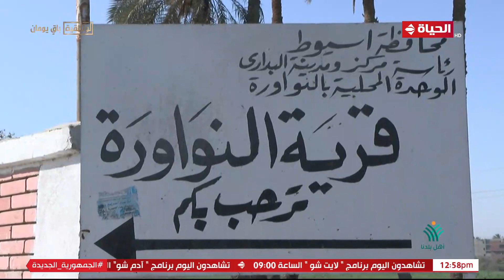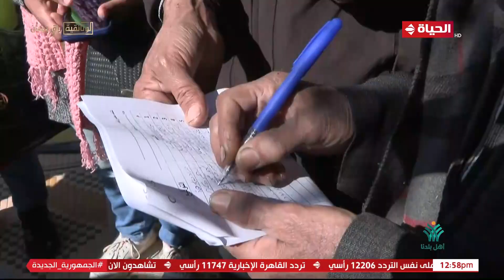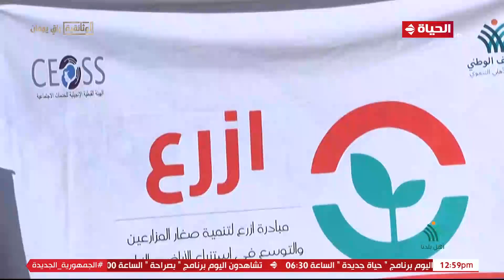أهل بلدنا - التحالف الوطني للعمل الأهلى التنموي يواصل جهوده لدعم صغار المزارعين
"""أهل بلدنا"" من تقديم الإعلامية مها موسى، وهو برنامج أسبوعي لإبراز الجهود التنموية المختلفة التي يقوم بها التحالف، وما يضمه من مؤسسات، من بينها كل من ""حياة كريمة""، و""مصر الخير""، و""الأورمان"" وبيت الزكاة والصدقات المصري، وبنك الطعام المصري، وغيرها من المؤسسات العضوة في التحالف. يعرض كل يوم جمعة في الساعة الواحدة ظهراً.